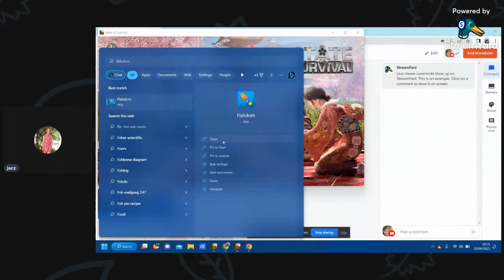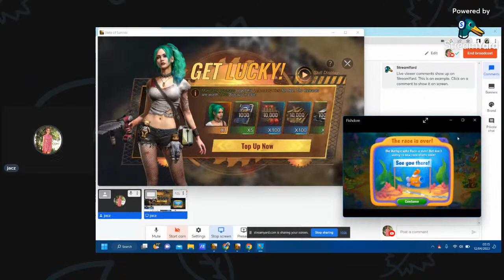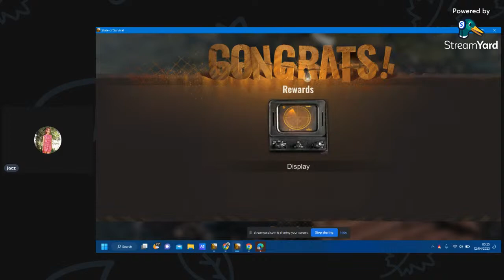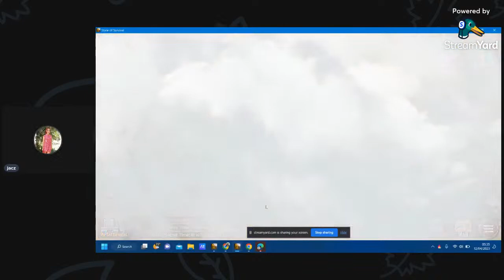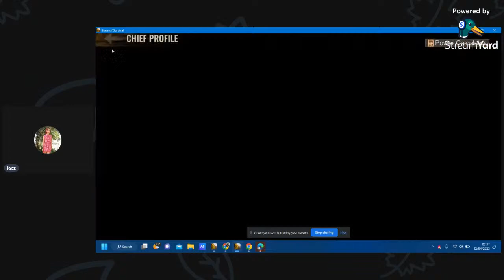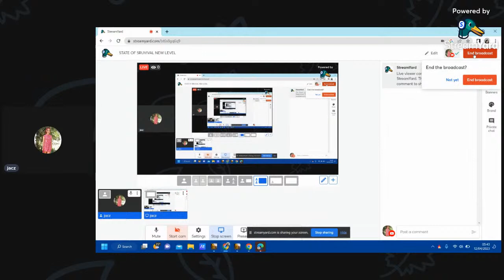STATE OF SRUVIVAL NEW LEVEL